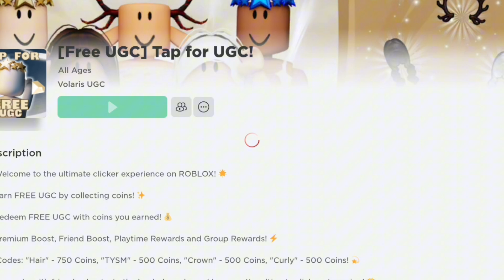❤️❤️ HURRY! HOW WE GET FREE CUTE UGC ITEMS (2024) ❤️❤️